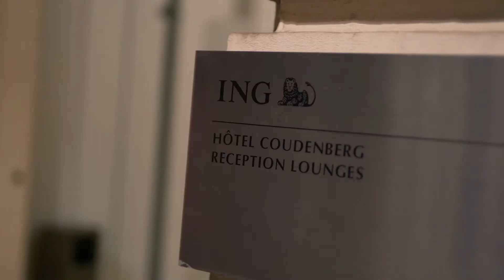Nieuwjaarsreceptie Brussel - VNO-NCW en MKB Nederland